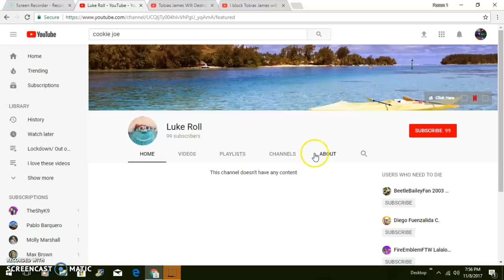I block Cookie Joe